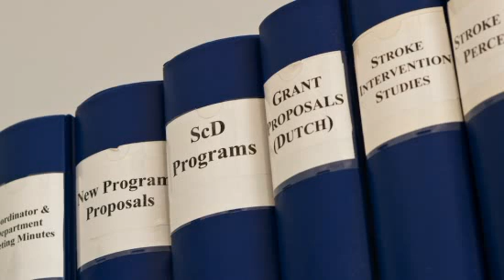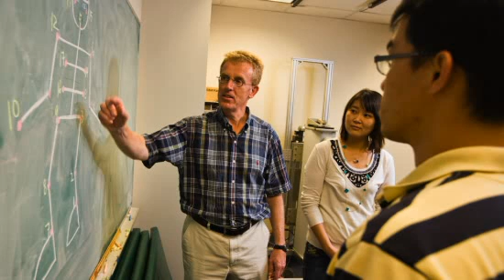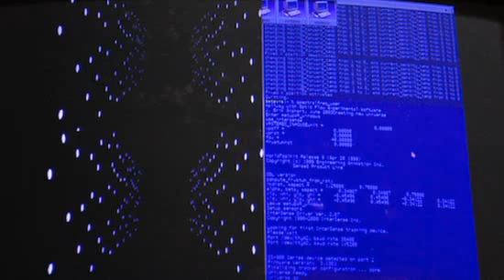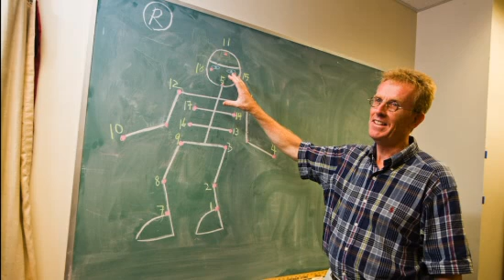Exercise: a critical role in the treatment of Parkinson's disease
Terry Ellis, PhD & Robert Wagenaar, PhD

Bringing hope to Parkinson's patients by improving their quality of life through exercise.